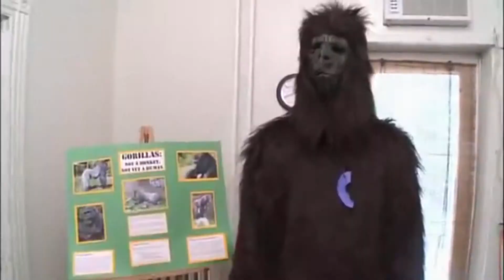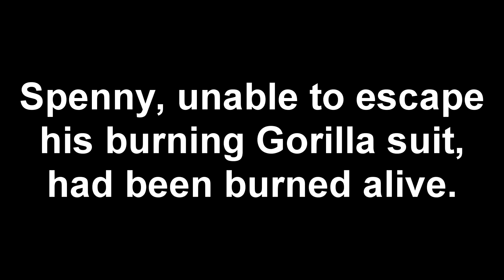Youtube Poop - Kenny vs Kenny: The F%&king Remake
The first one was good, but THIS ONE IS BETTER.